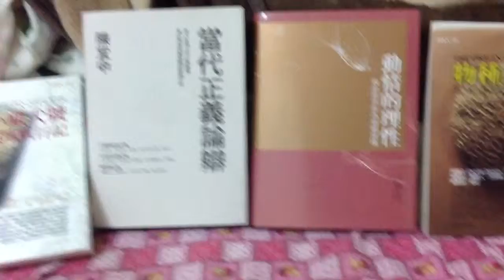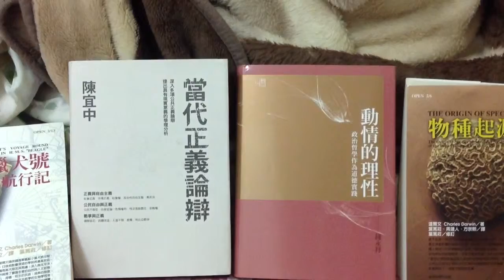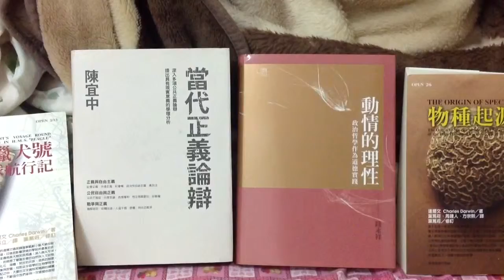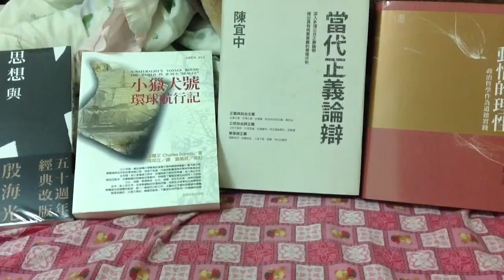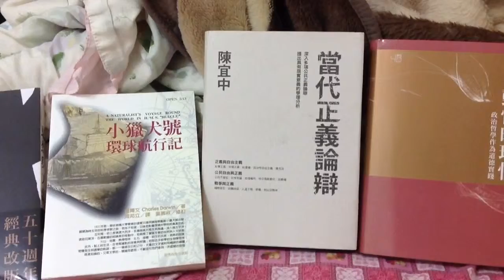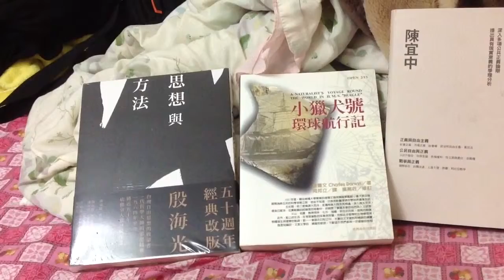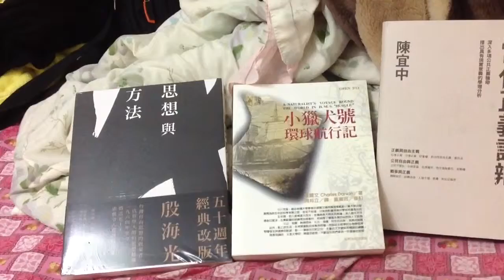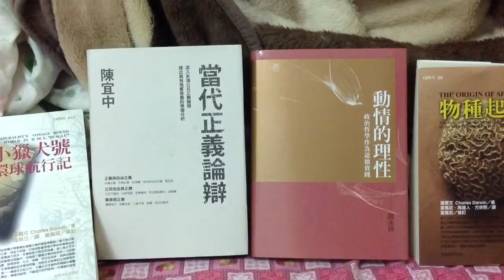錢永祥，陳宜中正義探討，殷海光經驗論，達爾文全球暖化